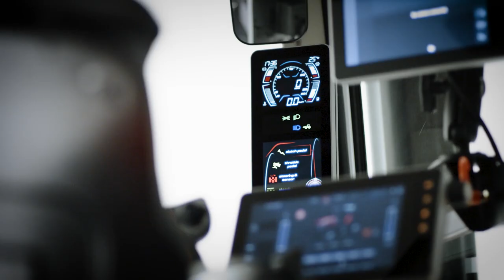MF 8S | CONNECTIVITY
Meet the Massey Ferguson MF 8S Series tractors, which usher in a new era. These powerhouse machines include 100% connectivity with Agriculture 4.0, a Massey Ferguson VDisplay Dashboard and an intuitive Datatronic 5 terminal with a 9-inch touchscreen. Each Massey Ferguson MF 8S tractor comes with a five-year subscription to MF Connect Telemetry, and programs like MF TaskDoc help with seamless secured data transfer and management, right from the cab.